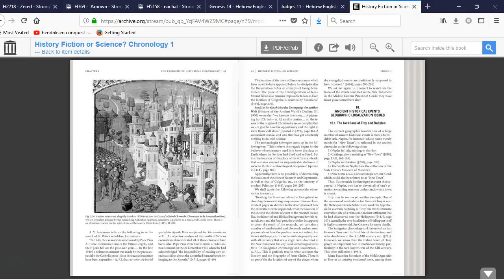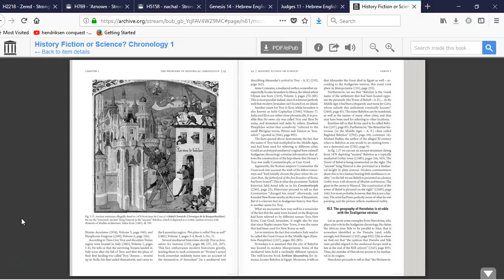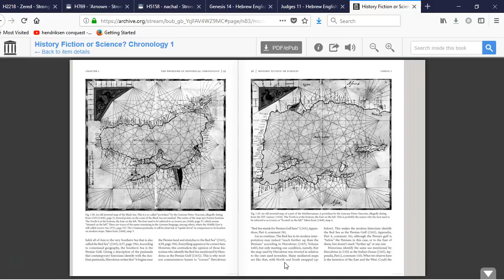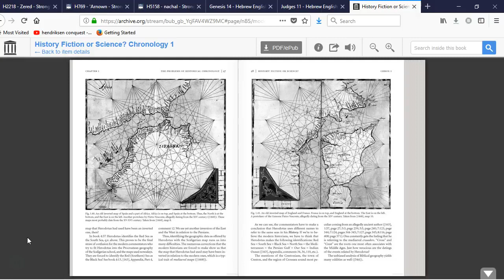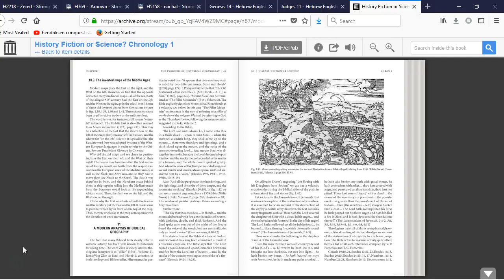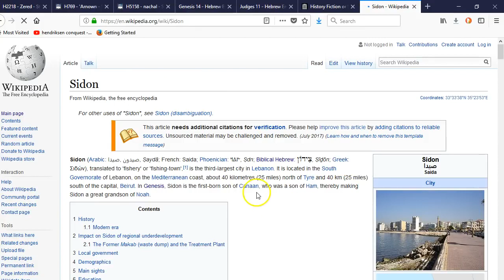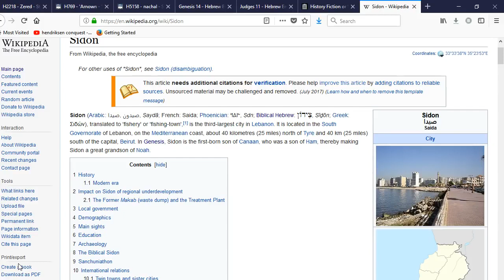06 History Fiction or Science reading part 6